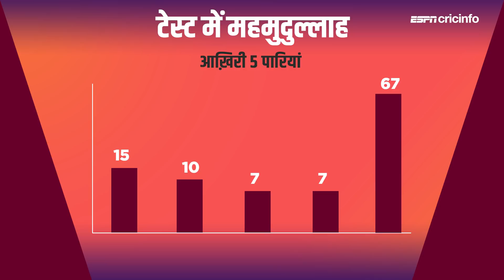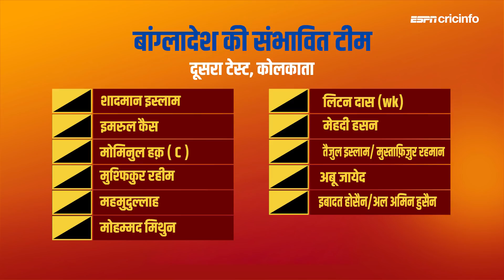ईडन फिर से इंडिया के एक और ऐतिहासिक दिन का गवाह बनने को तैयार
इंडिया का पहला डे-नाईट टेस्ट शुक्रवार से कोलकाता में